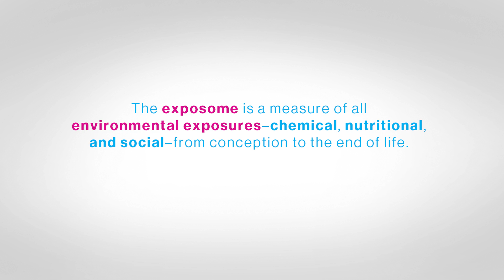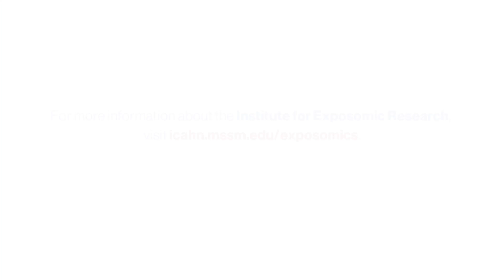Mount Sinai Establishes Institute for Exposomic Research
The Mount Sinai Institute for Exposomic Research is the nucleus of the Icahn School of Medicine’s work on studying how the environment affects human health. Our mission is to understand how the exposome, or the totality of our environmental exposures, affect health, disease, and development. We aim to translate our findings into new strategies for prevention and treatment. Our approach to exposomics is holistic, encompassing the chemical, nutritional, and social environments and the interrelationships among them. With our transdisciplinary research program and analytical capabilities, our scientists are designing innovative exposure measures and studying a vast array of health outcomes, such as childhood obesity, asthma, autism, learning disabilities, renal disease, cancer, postpartum depression, PTSD, and Lou Gehrig’s disease.